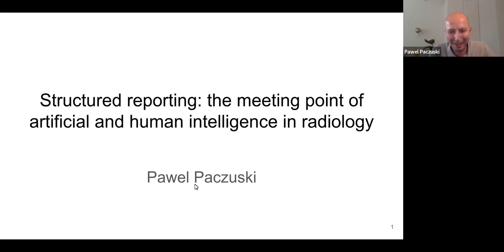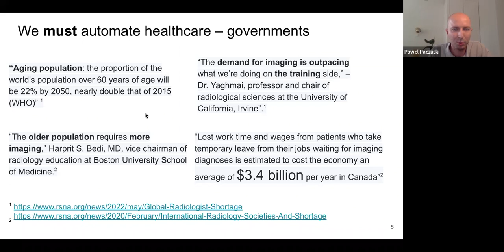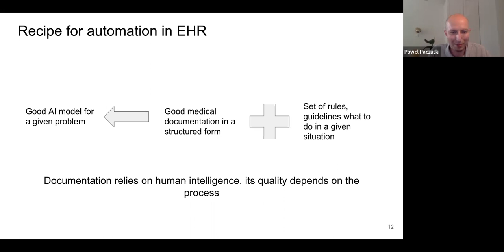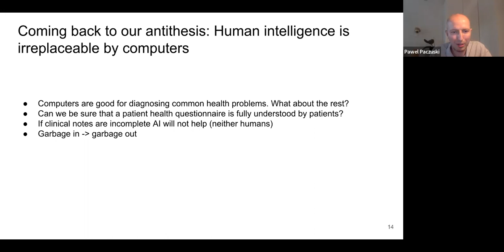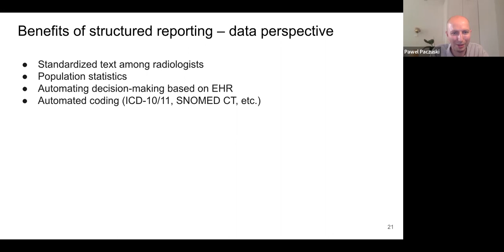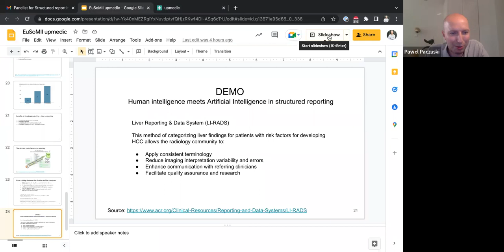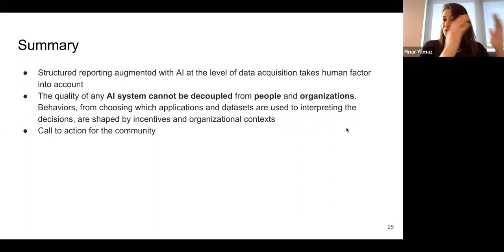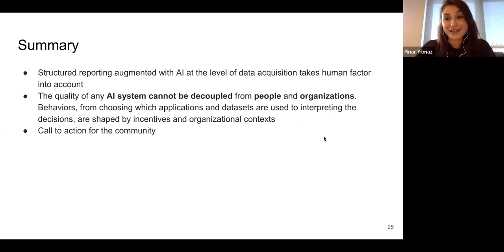W52 Structured reporting, meeting point of AI and human intelligence in radiology P. Paczuski